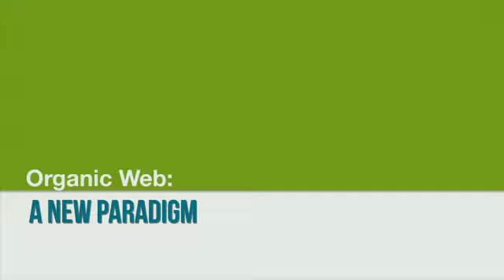ORGANIC WEB: A NEW PARADIGM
Featured Faculty Member: Matthew Dintzner of the Department of Chemistry.
Music: "July" by Marcel Pequel, courtesy of Free Music Archive. Creative Commons Licensed.
Videographer/Editor: Heather Banas and Jordan Ziolkowski
Interviewer: Zac Brenner